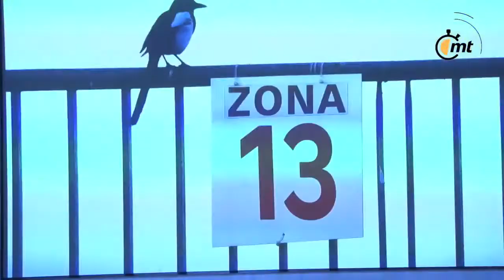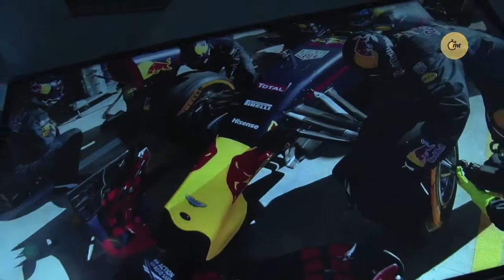El color previo a la Fórmula 1, con Ricciardo y Hisense